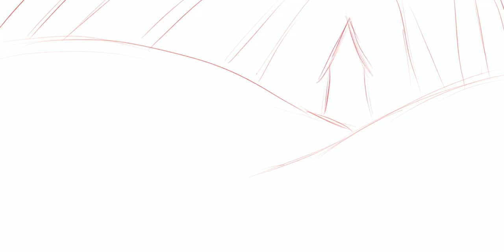Red and the Wolves | Painting time-lapse by Vanessa Morales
A short process video for a series of illustrations by Vanessa Morales.